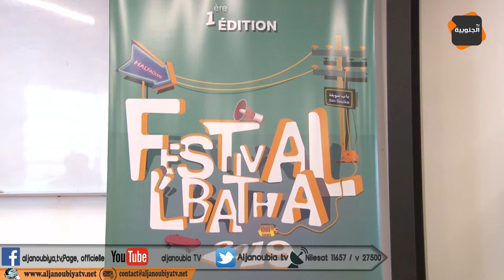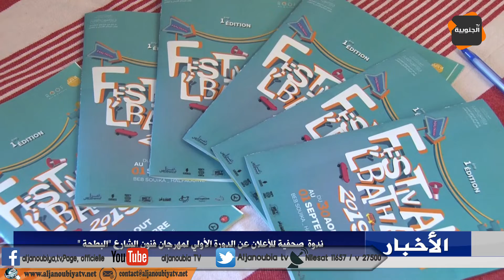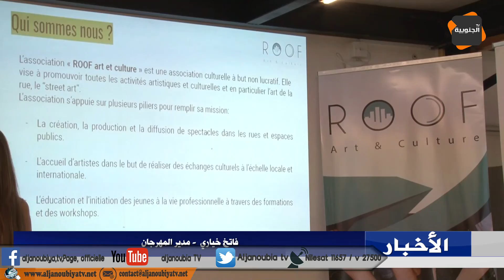ندوة صحفية للإعلان عن الدورة الأولى لمهرجان فنون الشارع "البطحة "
Ceci est la chaine youtube officielle d'al janoubia Tv" Ici Tous les
replays de vos emissions préférées